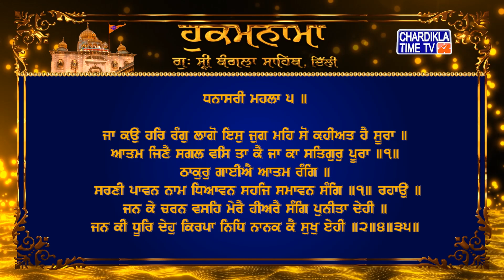Hukamnama | Gurudwara Sri Bangla Sahib | Bangla Sahib Gurudwara Delhi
Hukamnama | Gurudwara Sri Bangla Sahib today | 22 May 2022